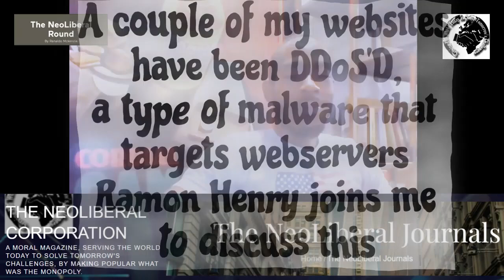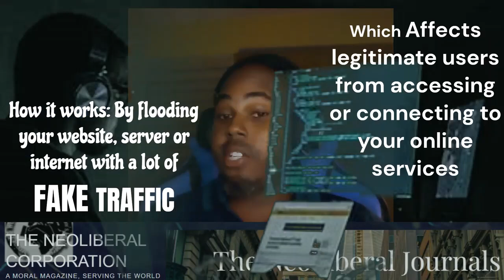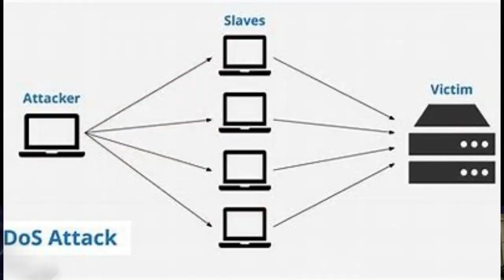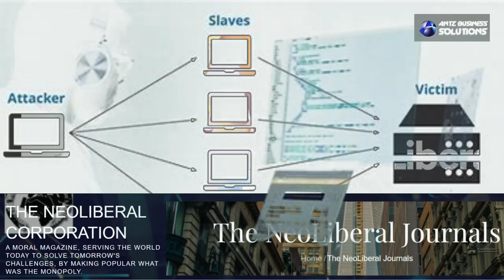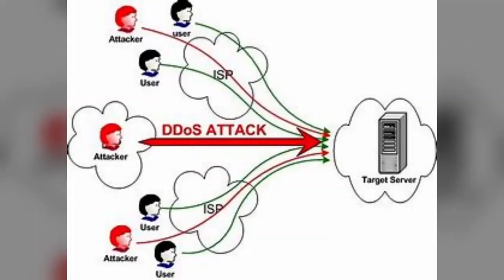Trailer How to Effectively Stop DDoS, Brute Force, Worms, & Cyber Attacks on The NeoLiberal Round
Trailer to "How to Effectively Stop DDoS, Brute Force, Worms, & Other cyberattacks" ...on theneoliberalround @RenaldoMckenzie youtubechannel and podcast. Here's the link to full show